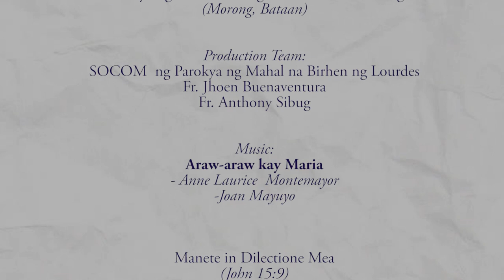Debosyon sa Mahal na Ina_ Mahal na Virgen del Pilar de MorongI Fr. Regin Tenorio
Buwan ng Mayo 2021

DEBOSYON SA MAHAL NA INA
Virgen del Pilar de Morong

29 May 2021

Fr. Regin Tenorio
Parokya ng Mahal na Virgen del Pilar de Morong-Coronada
Morong, Bataan

Diocese of Balanga
2021

Youtube and Facebook: The Roman Catholic Diocese of Balanga